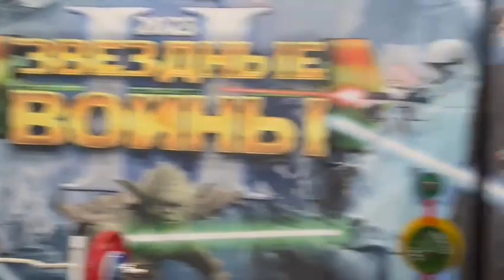Есть Рекорд Мира в номинации "Экстремальный Бицепс"-85 кг, Федерация НАП, Москва-2023.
Кубок Мира "Звездные Войны" - Есть Рекорд Мира в номинации "Экстремальный Бицепс"-85 кг, Федерация НАП, Москва-2023.